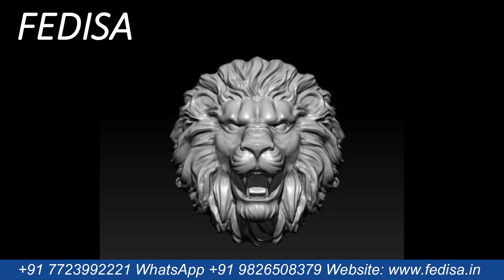Architectural Sculpture Abstract Hand Sculpture Gauri Shankar Murti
For any information related to Sculpture call on our given number.